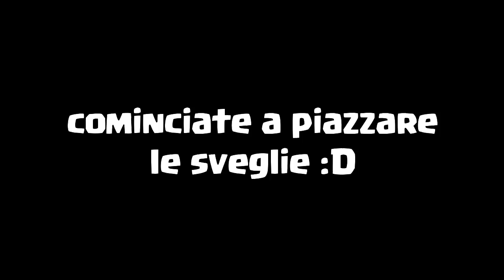TEGOLA SCHICK - La mia Carriera #4 (FIFA 18)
Il campionato è ormai avviato e oggi ci troviamo davanti Inter e Sampdoria. Perché solo queste due? Semplice: il finale di mercato ci riserverà delle sorprese non piacevolissime...